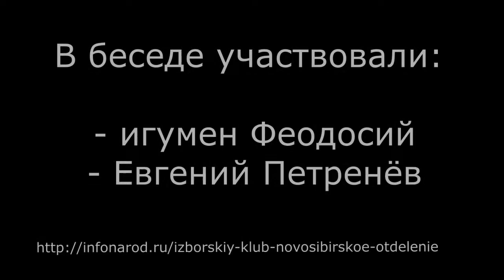Беседы об истории РПЦ ч 4 Вторая половина XII, начало XIII века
ХII начало ХIII века. С Андрея Боголюбского до татаро-монгольского нашествия. Влияние константинопольского патриархата на Русь через своих ставленников. Первые попытки автаркии